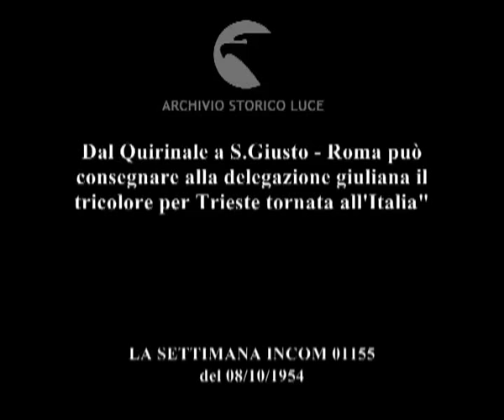Su Trieste sventola il tricolore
Dal Quirinale a S.Giusto - Roma può consegnare alla delegazione giuliana il tricolore per Trieste tornata all'Italia"
Descrizione sequenze:Palazzo Madama ; arriva l'ambasciatrice degli Usa Luce ; seduta al senato sugli accordi per Trieste, Scelba tiene discorso ; i senatori durante il discorso ; Scelba nel suo ufficio, gli operatori sistemano una macchina da presa ; Scelba tiene una conferenza stampa per informare gli italiani sul contenuto degli accordi per Trieste ; manifestazioni a Trieste ; il generale Winterton sale su una jeep ; il tricolore sventola sul Municipio di Trieste ; una donna si commuove mentre guarda la bandiera ; la folla riempie la piazza ;